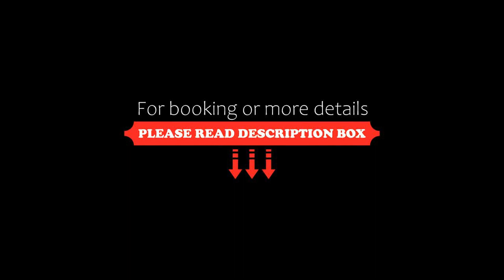Old Town Jaglana, Gdańsk, Poland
About Property:
Well set in the centre of Gdańsk, Old Town Jaglana offers a balcony. This property offers a private pool, free WiFi and free private parking.

This apartment comes with 1 bedroom, a kitchenette with a fridge and an oven, a flat-screen TV, a seating area and 1 bathroom equipped with a shower. Towels and bed linen are featured in the apartment.

The wellness area at the apartment is comprised of an indoor...
Property Type: Hotel
Address: 6 Jaglana, 80-749 Gdańsk, Poland
Searching For
1. Old Town Jaglana - Gdańsk - Poland
2. Old Town Jaglana - Gdańsk - Poland Address
3. Old Town Jaglana - Gdańsk - Poland Rooms
4. Old Town Jaglana - Gdańsk - Poland Amenities
5. Old Town Jaglana - Gdańsk - Poland Offers and Deals
Audio Credit:
Track Title: Subway Dreams
Artist: Dan Henig